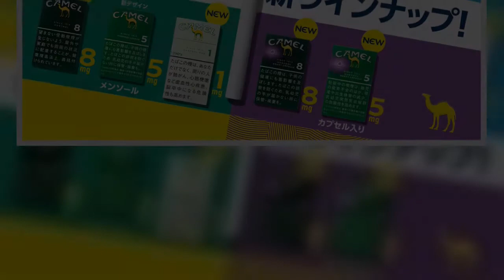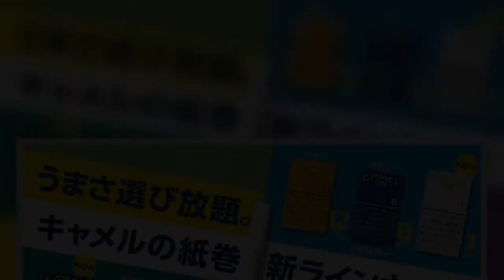紙巻たばこ「キャメル」に、メンソール、カプセル入りの5銘柄新登場